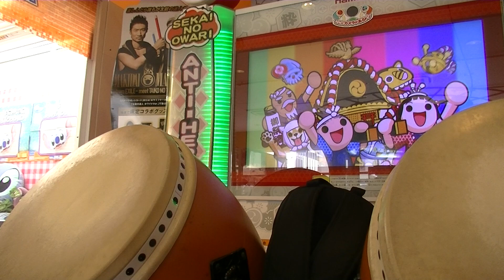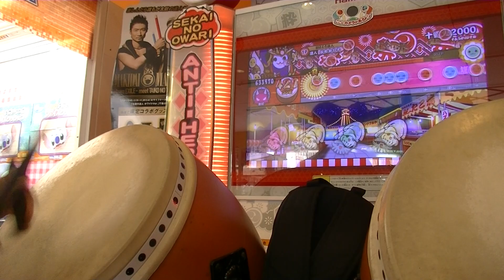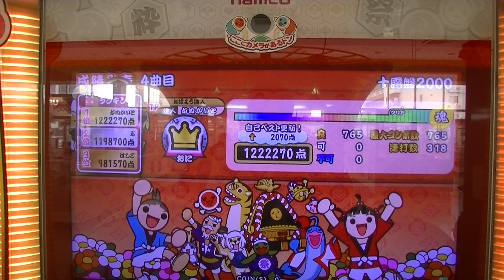【太鼓の達人 ホワイト】十露盤2000 全良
Player:がぬかいと　結構ドブりました